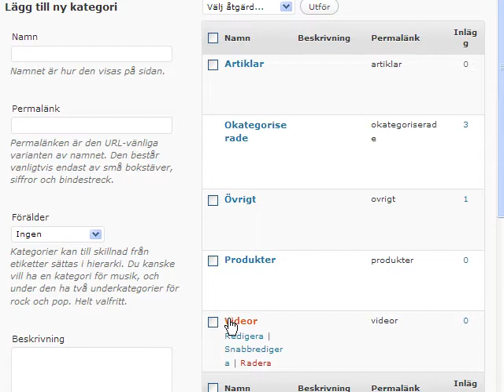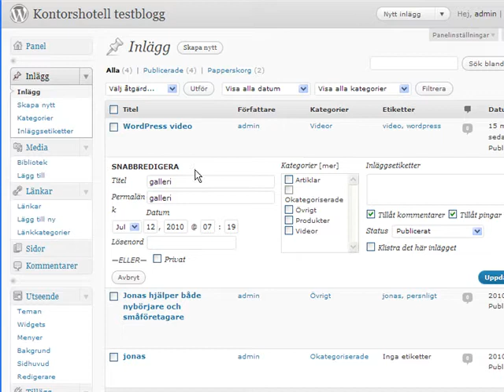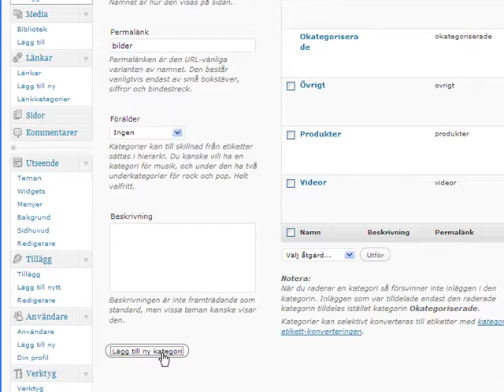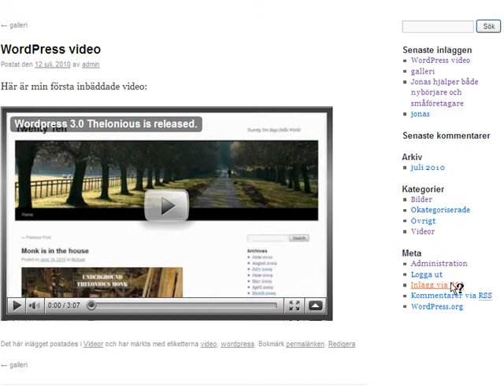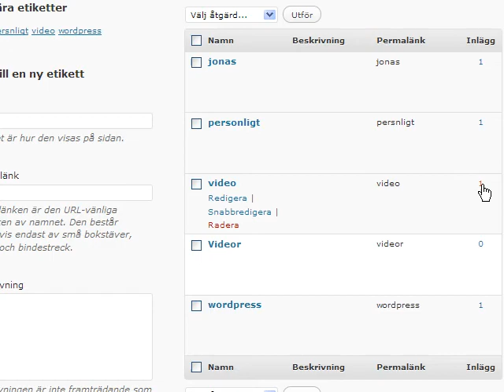Kategorier och Etiketter för Wordpress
I denna videon visar jag hur du kan använda kategorier och etiketter för att hantera ditt innehåll på din Wordpress blogg.